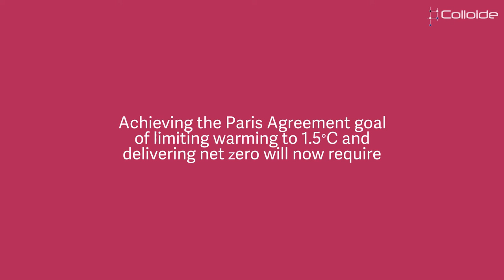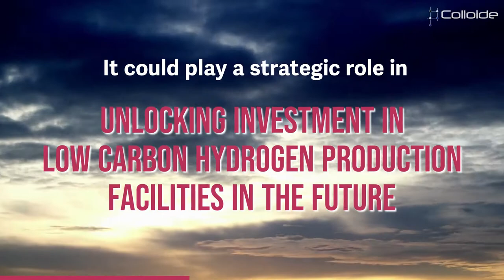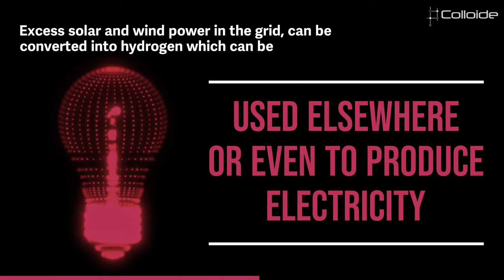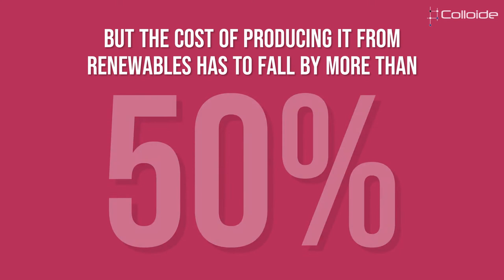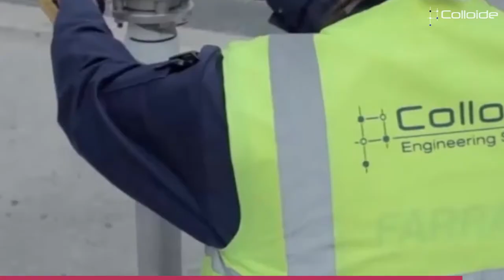The Energy to Hydrogen Transition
Hydrogen from renewable power has the potential to be a key driver of the energy transition by tackling various critical energy challenges. Hydrogen from renewable power can directly displace hydrogen produced from fossil fuels, whilst also replacing fossil fuels as feedstocks in several processes.

Video Time Stamps:
0:00 The Energy to Hydrogen Transition
0:10 A Need for Change
0:49 Why Hydrogen is Key to the Global Energy Transition
1:46 Hydrogens Main Benefits
2:24 Growing Support of Hydrogen
2:54 Current Hydrogen Adoption Restrictions
4:07 Colloide doing their part

In our Energy to Hydrogen article you can find out:
- Why there is an urgent need for change in the energy and renewable sectors
- The main benefits of hydrogen and its growing support
- The current hydrogen adoption restrictions (2021)

As a business Colloide are committed to lowering our carbon footprint and contributing to our net-zero future. Check out our renewable energy technologies below and some of our most innovative projects.